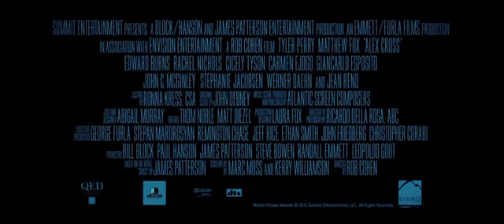Я, Алекс Кросс/Alex Cross (Trailer rus)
Озвучил Денис Marvel Коровин по переводу Фионы Кудреватых